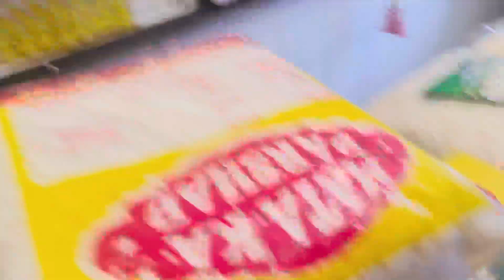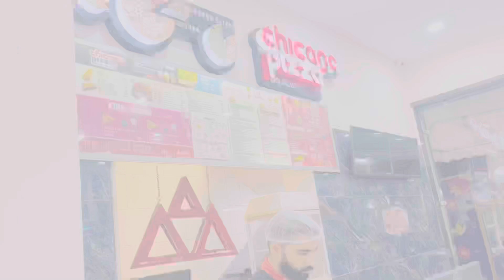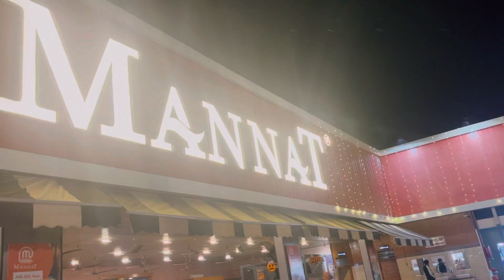जम्मू में हमारे साथ कुछ ऐसा होगा सोचा नहीं था, हम गए भाभी के घर , सबकी तबियत ख़राब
For any business related queries or promotion

Thanku 🙏🙏

•kya aapke sath bi hota hai

 • Birthday Celebration से पहले भइया-भाभी को Surprise दिया, Emotional हुए, आज बहुत सारी बात याद आ गई

 • Nikkusumit ने अपनी छोटी बहन को Gift में क्या दिया,और Youtubers ने इतने प्यारे-प्यारे Gift दिए ❤️

 • Biggest Gift Unboxing 🎁😱 इतना Expensive Gift, भैया- भाभी ने क्या दिया Prisha को?

. Diamond,Gold और Silver किस Youtuber ने दिया🎁 दादी और नानी घर से क्या मिला ।